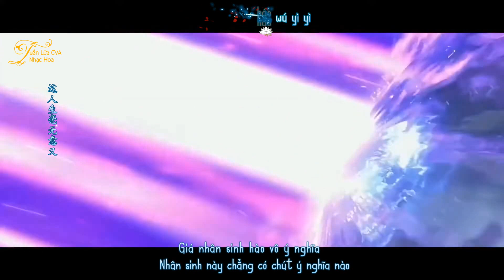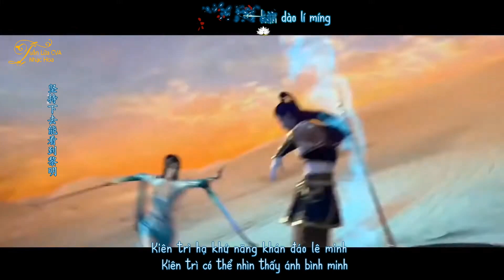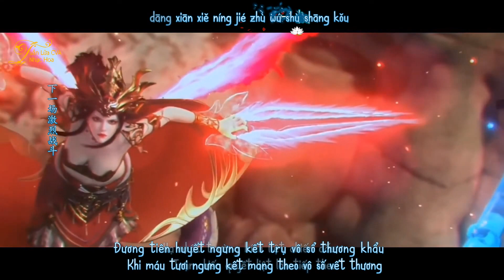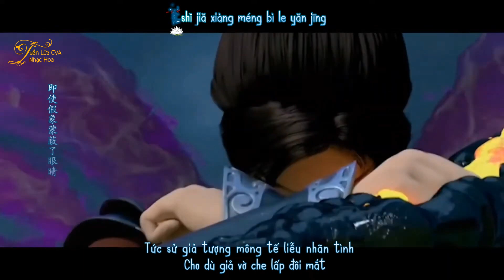[Vietsub Hán Việt] Đấu Phá Thương Khung - Huyền Thương (OST Game Đấu Phá Thương Khung Mobile)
Tiếng Hoa: 斗破苍穹 - 玄觞
Phiên âm: dòu pò cāng qióng - xuán sāng
Hán việt: Đấu Phá Thương Khung - Huyền Thương
Dịch thuật: Tuấn Lửa CVA & Ne Ngoz
Biên Tập MV: LH Flims
Timer + Encode + Upload: Tuấn Lửa CVA